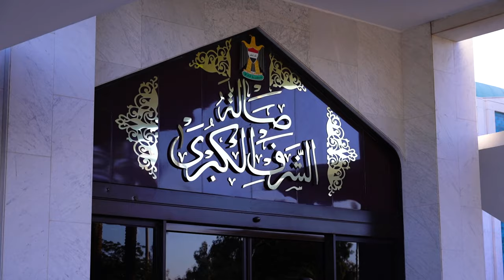رئيس مجلس الوزراء السيد محمد شياع السوداني يصل إلى محافظة البصرة.